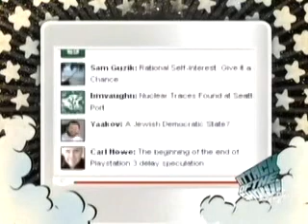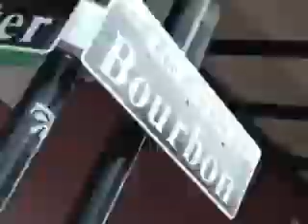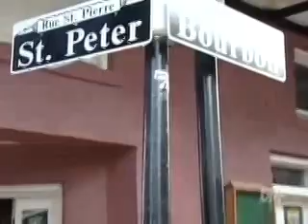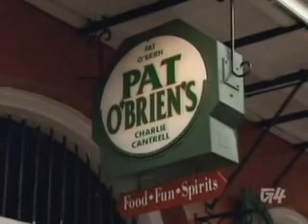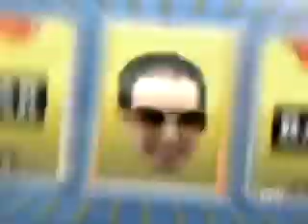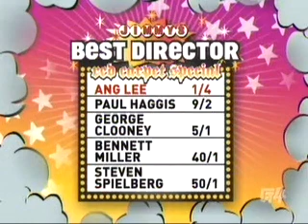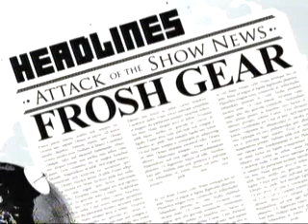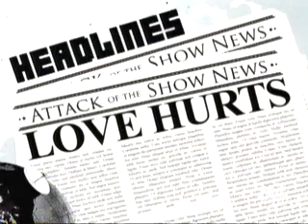Attack of the Show Episode (03 02 2006)